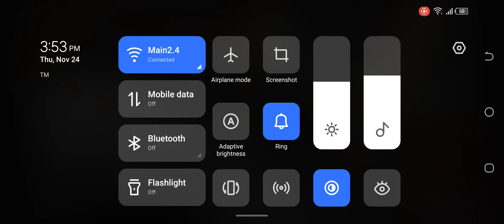Ran Pinas Private Server CW